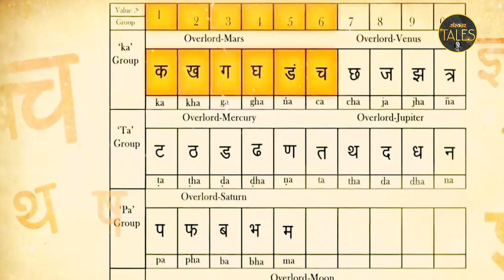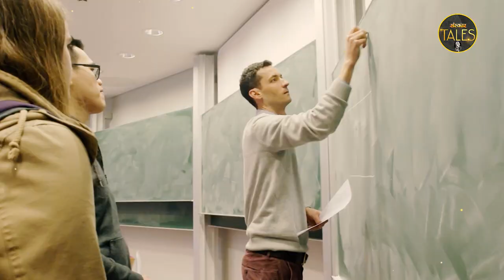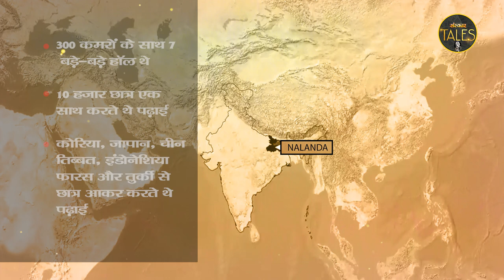एक प्राचीन विश्वविद्यालय की खंडहर बनने की कहानी ~ Nalanda University | नालंदा विश्वविद्यालय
नालंदा विश्वविद्यालय दुनिया के पहले विश्वविद्यालयों में से एक था, जिसकी स्थापना 5वीं शताब्दी ईसा पूर्व में हुई थी, और बताया जाता है कि बुद्ध ने अपने जीवनकाल के दौरान इसका दौरा किया था। अपने चरम पर, 7 वीं शताब्दी ईस्वी में, नालंदा में लगभग 10,000 छात्र और 2000 शिक्षक थे, जब चीनी विद्वान जुआनज़ांग ने इसका दौरा किया था।
ऐतिहासिक अध्ययनों से संकेत मिलता है कि नालंदा विश्वविद्यालय की स्थापना गुप्त सम्राट कुमारगुप्त के शासनकाल में हुई थी। Xuanzang और Prajñavarman दोनों ने उन्हें संस्थापक के रूप में उद्धृत किया,
नालंदा विश्वविद्यालय का इतिहास "दो मुख्य प्रभागों में आता है-पहला, छठी शताब्दी से नौवीं तक विकास, विकास और फलने-फूलने का, जब यह गुप्त युग से विरासत में मिली उदार सांस्कृतिक परंपराओं का प्रभुत्व था। ; दूसरा, नौवीं शताब्दी से तेरहवीं तक क्रमिक गिरावट और अंतिम विघटन में से एक - एक ऐसा समय जब बौद्ध धर्म का तांत्रिक विकास पूर्वी भारत में सबसे अधिक स्पष्ट हुआ।

एक प्राचीन विश्वविद्यालय की खंडहर बनने की कहानी ~ Nalanda University | नालंदा विश्वविद्यालय का इतिहास | Sanskar Tales

Why Bakhtiyar Khilji destroy ancient Nalanda University,Facts about Nalanda Mahavihara,नालंदा खंडहर,Ruins of Nalanda University,Complete Tour,History of Nalanda University,नालंदा विश्वविद्यालय का इतिहास,UNESCO World Heritage site,नालंदा विश्वविद्यालय को एक मुस्लिम ने क्यों जलाया,Nalanda University Real History,Story in Hindi,Nalanda University का निर्माण अंतिम चरण में,Bihar में विश्व का सबसे बड़ा विश्वविद्यालय,Nalanda University को मुस्लिम शासक बख्तियार खिलजी जलाकर क्यों बर्बाद किया

why nalanda university ruined by khan sir,how bakhtiyar khilji destroy nalanda university,nalanda university kyu barbad hua,nalanda university kon or kaise banaya,nalanda university ko bakhtiyar khilji ne kyu jalaya tha

bihar,patna,nalanda,gaya,mahabodhi temple,rajgir,india,maps of india,Highest BUDDHA Statue,Ghora Katora lake,Vishwa Shanti Stupa,Japanese temple,Ratnagiri Hill,नालंदा खंडहर,nalanda University history